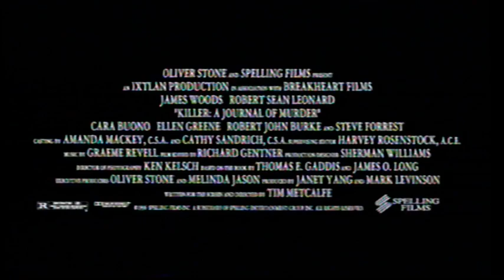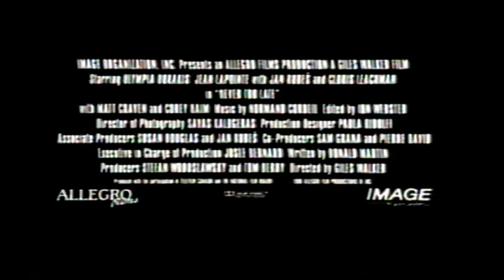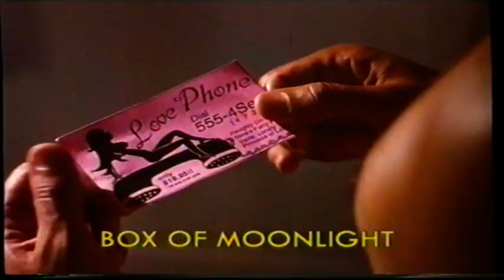UK Rental VHS Trailer Reel: Silent Lies (1997 First Independent) Part 2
Opening to the rental VHS of the Elizabeth Anne Allen & Cedrick Terrell Psychological Mystery Crime Drama Thriller Film From 1996

OPENING:
Killer: A Journal Of Murder Trailer
Never Too Late Trailer
Eddie Trailer
Box Of Moonlight Trailer
First Independent Ident
Image Organization Ident